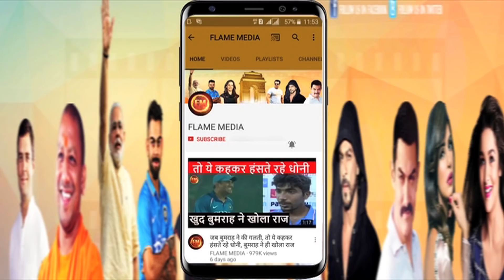एशिया कप से पहले रोहित का बयान.. 2019 वर्ल्ड कप की टीम बनाने का ऐलान